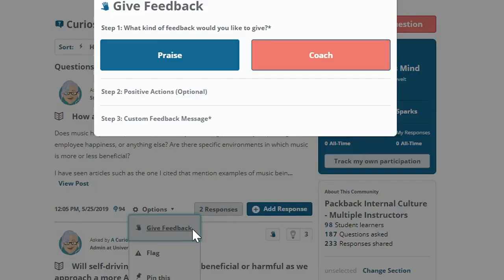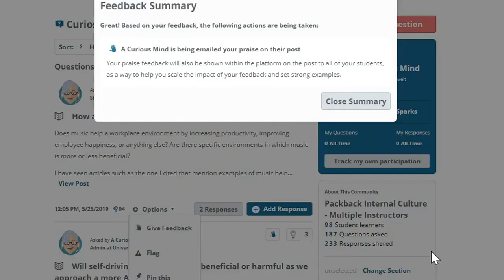How to Give Feedback on Posts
This video provides a step-by-step walkthrough of how to give feedback on student posts in your Packback discussion community.